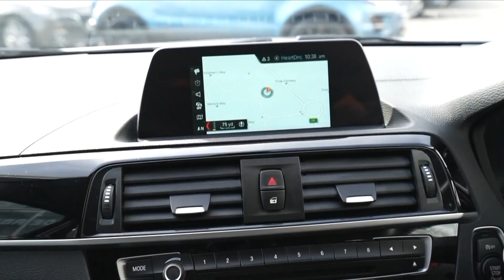BMW 1 Series 2.0 120I SPORT 5Dr Manual FL18 JXO